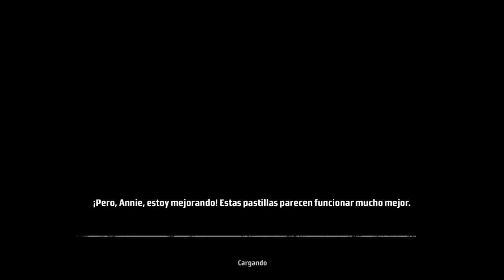Kane And Lynch Dead Men Capitulo 4 "Venganza parte 1: Protege a tu hija" Gameplay Walktrough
Gameplay Kane And Lynch Dead Men Capitulo 4 "Venganza parte 1: Protege a tu hija" español Walktrough